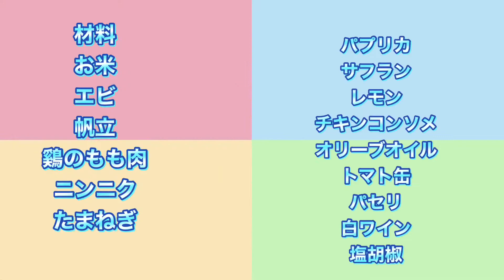今日の晩御飯パエリア(Tonight’s dinner PAELLA)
Cooking paella one of the dishes serve in the Philippine in any celebrations like Birthdays 、festivals or even a Christmas and New Year 。

Please give any comments and suggestions